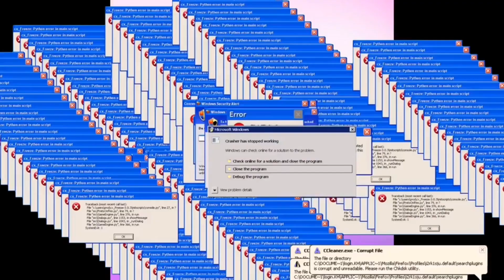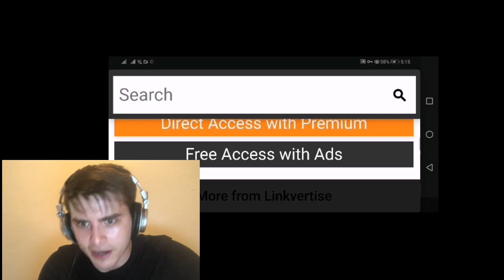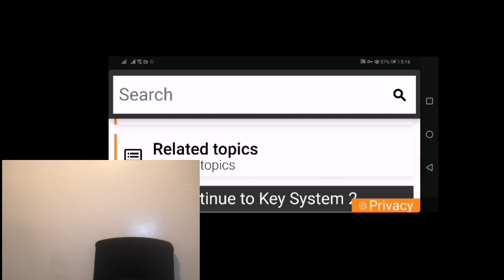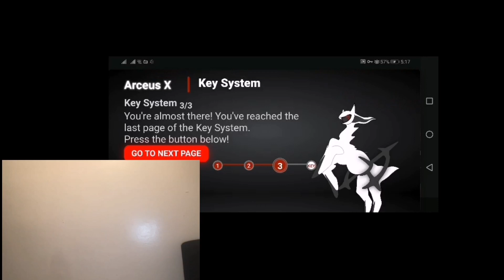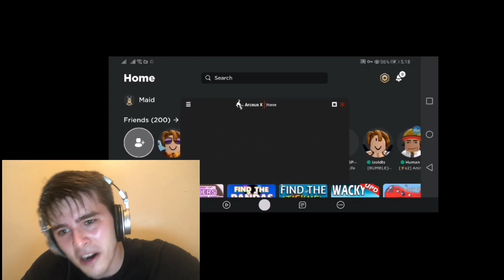Arceus x Key Systems Part 2